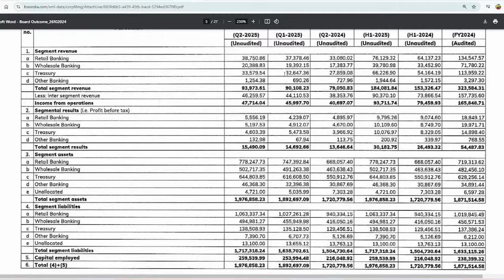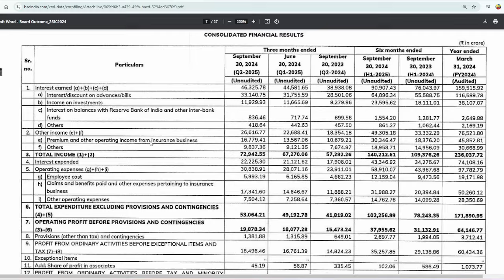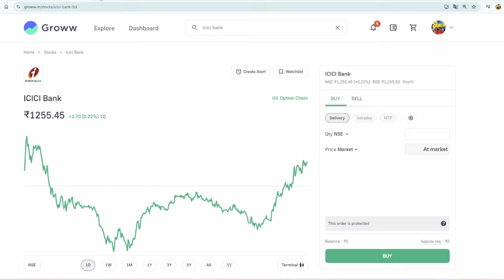ICICI bank Q2 results 2025 | ICICI bank latest news | ICICI bank share news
opics Discussed In This Video :-)
1-) ICICI Bank Share
2-) ICICI Bank share news today
3-) ICICI Bank share latest news
4-) ICICI Bank share price
5-) ICICI Bank share analysis
6-) ICICI Bank share price today